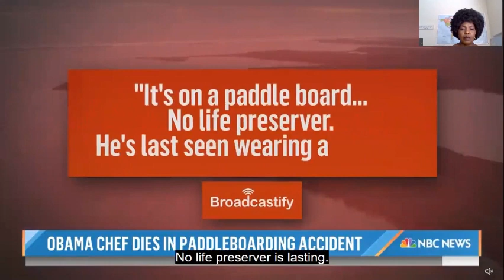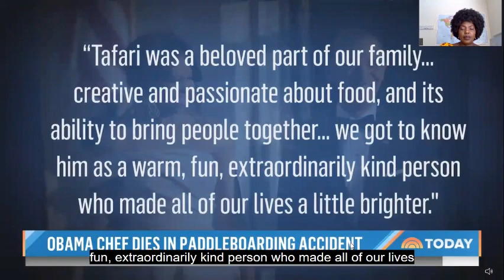President Obama's Personal Chef Drowns In Paddleboarding Accident (Part 1)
Pray for his wife and kids.

None of the music or videos used were created or owned by us.